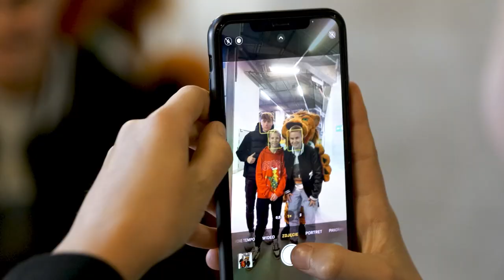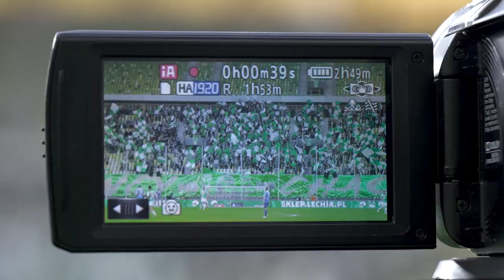"Jedziemy Lechia Gdańsk! 3 punkty dzisiaj masz!" 🤍💚 / kulisy meczu ze Stalą Mielec / 30.10.2022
Kto czekał na kulisy? 😍
Zobaczcie, jak wyglądała wygrana ze Stalą Mielec od środka 🎥⬆